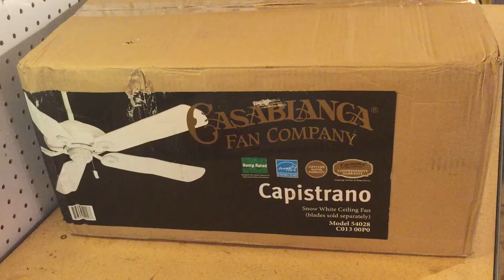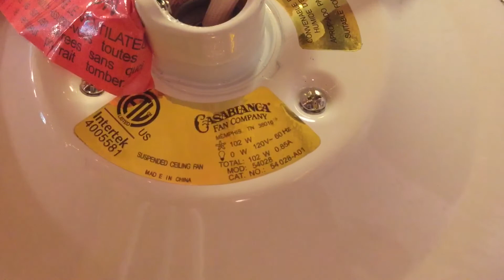Unboxing: Casablanca "Capistrano" Ceiling Fan (NEWER MODEL)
This is an unboxing video of a Casablanca Capistrano ceiling fan, specifically the newer version sold today. Overall the motor felt well built however some of the components such as the canopy and switch housing felt lacking in quality and very thin. This newer version of the Capistrano shares many design aspects of modern Hunter brand ceiling fans.